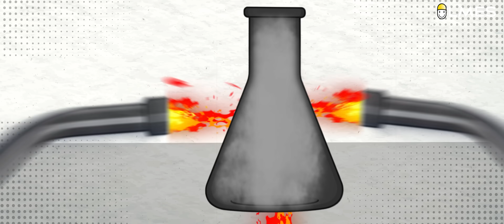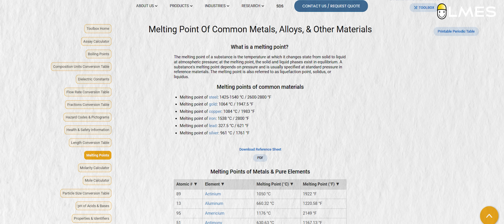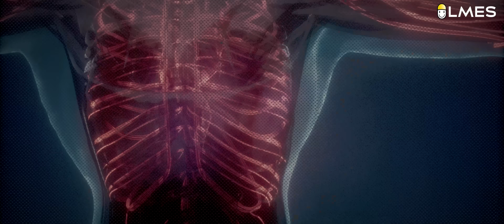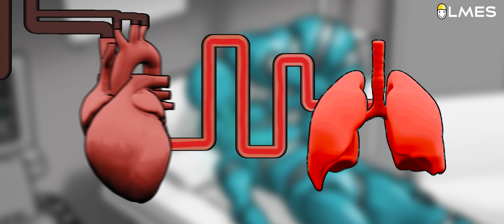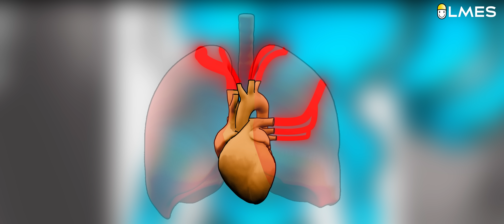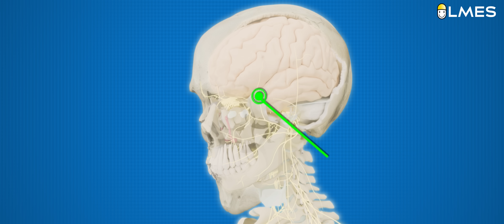Scientific mistakes in Coolie | Action Reaction-Ep 9 | Tamil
🎬 Action Reaction: The Science Behind “Coolie”

In this episode of Action Reaction, we analyze the science behind the iconic Rajinikanth film Coolie. From the high-flying stunts to the dramatic action sequences, we break down where the movie’s physics goes wrong and explore how those moments could be made scientifically accurate.

A deep dive into the balance between cinematic creativity and real-world science — showing how small changes could make big-screen action feel both thrilling and believable.

This channel aims to simplify your understanding of seemingly complex Science/Maths/Engineering/Technology concepts through practical, day-to-day applications. All our contents are in Tamil language. Our mission is to provide world-class content that makes learning STEM, simple & Fun.